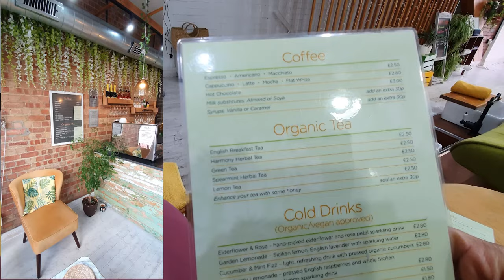A VERY REALISTIC MAINTENANCE VLOG: EYEBROW TREADING & TINTING, MESOTHERAPY & WIG INSTALLATION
Hey Loves, come with me to get my second session of mesotherapy and red light therapy. Will also give an in-depth wig installation.

Wig Installed: Yaki Straight 5X5 Lace Closure 16" HD Lace

maintenance vlog, hygiene routine vlog, ccca alopecia, red light therapy, mesotherapy, mesotherapy for hairloss,